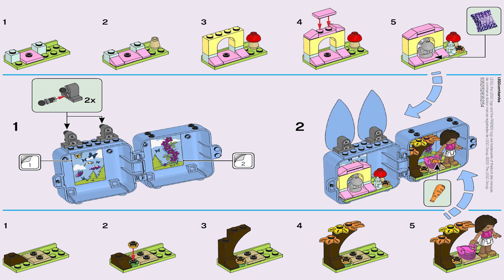LEGO Instructions – Andrea’s Bunny Cube – 41666 LEGO Friends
The LEGO The Andrea’s Bunny Cube Instructions guide you through how to easily build 41666